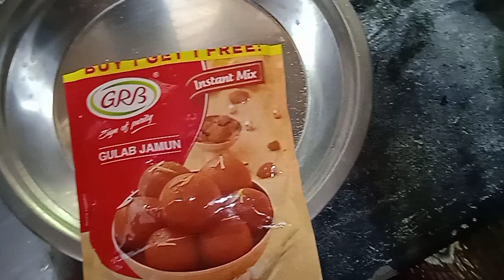Gulab Jamun | Reehana Recipies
Ingredients:

Gulab jamun:

Gulab jamun : 1 1/2cup
Water - 3/4cup
Ghee - 1tbsp

Sugar syrup:

Sugar : 2cup
Water : 3cups
Elachi : 3
Saffron (optional)

@rєєhαnα rєcípíєѕ